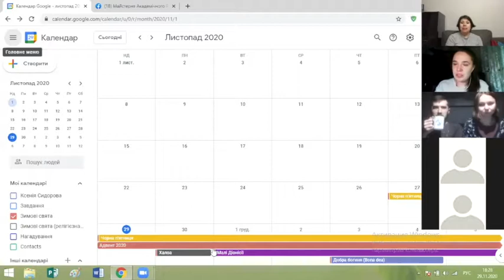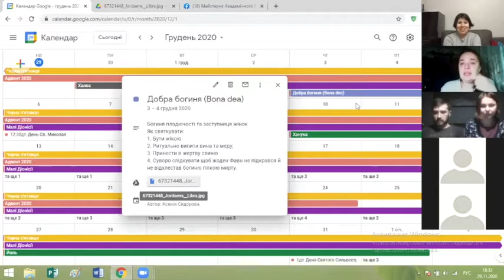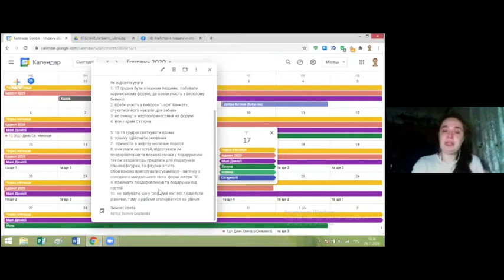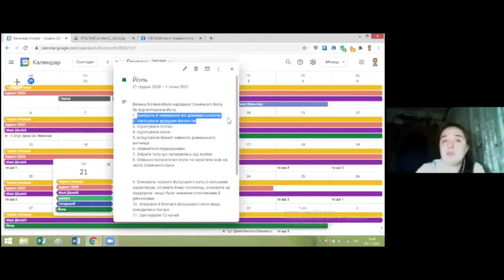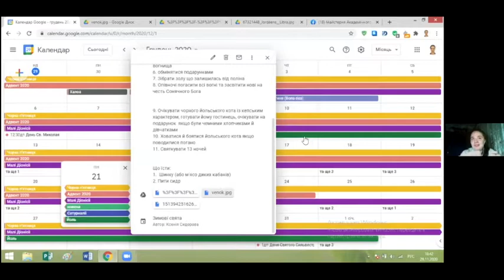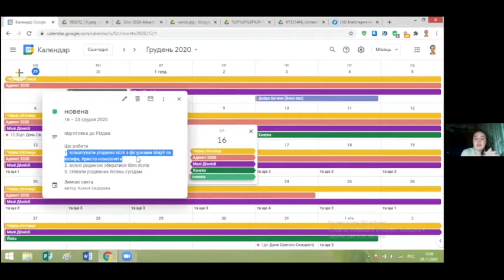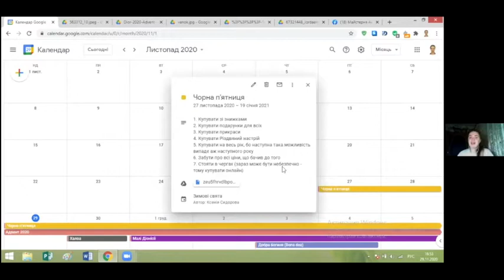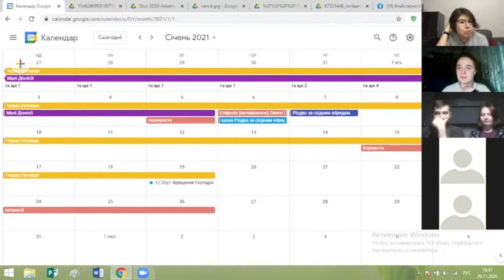Про зимові свята до відкриття Різдвяного ярМАРку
Протягом чотирьох тижнів, з 30 листопада по 26 грудня,  команда МАРу  проводила Різдвяний Ярмарок онлайн!

В рамках відкриття Ярмарку відбулась лекція-презентація гугл-календаря "Календар зимових свят" від Ксенії Гуржи.

У відео  про дохристиянські, християнські та ерзац-християнські зимові свята дізнаєтесь як відсвяткувати Сатурналії, Адвент, Йоль, Різдво, Новий Рік ...